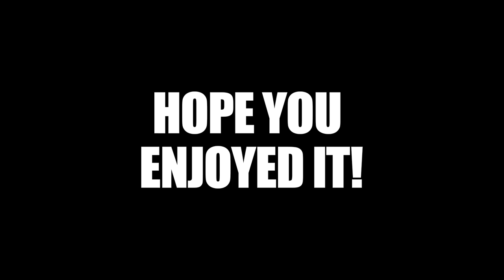Ronnie Landfield: Four Seasons Restaurant and His History with it from His Manhattan Studio.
I got to sit down with Ronnie back in 2012 in his Desbrosses Studio to talk about the life of a painter, all the ups and downs and the things you learn over your years. He had been battling a cold so his voice was a bit scratchy but he wanted to do this as it was very important to him. I am so blessed to have this wonderful interview. Ronnie really opens up about a moment in time for him that brings back a lot of good and not so good memories. But he was willing to let this story be published and I'm honored he did.

If you are interested in donating to help me make more videos...

Jeffrey Collins